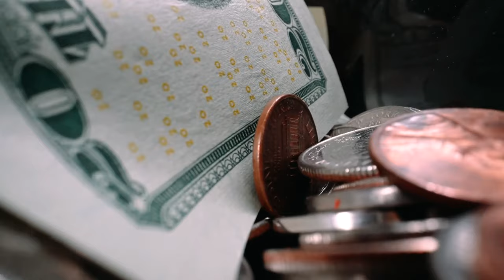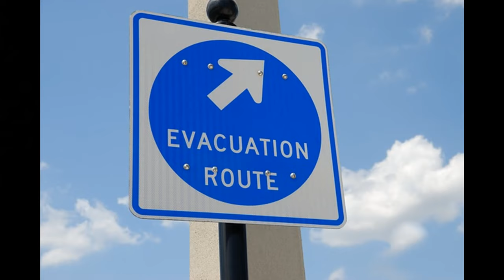Hurricane Prediction 2021: And Survival Tips!!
Hurricane Prediction 2021: And Survival Tips!! What to stock up on?  How to get prepared for coming shortages due to, crop failures, and more.  Who knows what is coming?  Stock up on foods and supplies, all of the things you count on.  My videos are to help the beginners to start to prepare them and there family's! To Entertain you while you are learning! To have food, water and survival supplies on hand for any type of situations! To show you that even if you are on a budget, you can do this for you and your family. To give you knowledge as a beginner to succeed in preparedness for you and your family. To always bring you good tips and tricks! To also show you how I do things ( not that you have to do it that way just a guide) Also if I bring you any type of news I will only bring you news that i can back up with proof. All things that are brought up or talked about or reviews done on are my own Opinion on that particular subject. I ENCOURAGE all comments and different ideas to help all people.If you have a better way or tips on a subject please chime in Thank You!
 ★☆★ RECOMMENDED RESOURCES: ★☆★
30 Day Food Bucket
16-Pack Black Zipper Pouch
16-Pack Black Zipper Pouch
Recommended Items To Include In A Basic Emergency Supply Kit:
For more details Emergency Supply Kit List:
Hand-crank can opener
Peanut butter
Dried fruit, nuts
Crackers
Canned juices
Extra batteries
Good First Aid Kit
Eye wash solution
Thermometer
Petroleum jelly
Scissors, tweezers